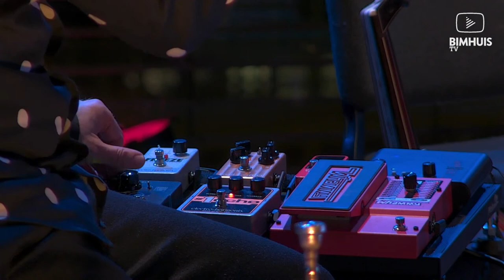BIMHUIS TV Presents: Mehmet Polat Trio feat Gijs Levelt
Join the livestream! Spectacular new approach of the ud, the Arabic lute, in a dynamic jazz setting.

Gijs Levelt trumpet, Mehmet Polat ud, Daniel van Huffelen double bass, Joan Terol Amigo drums

Mehmet Polat uses a traditional Arabic instrument to bring together a world of styles, in a line-up with double bass and drums. The result is a tight and energetic sound, as can be heard on the album The Promise, which appeared earlier this year. Special guest at the BIMHUIS is Gijs Levelt, trumpeter and master of South Indian music, who’s known from Amsterdam Klezmer Band and Spinifex.

Mehmet Polat, born in Turkey and living in Amsterdam, is internationally recognized as the innovator of the ud. He increased the range of the instrument by adding two bass strings and developed a special technique for the left hand. With his roots firmly in Anatolian folk music and Ottoman classical music, Polat explores styles and traditions from all over the world in his compositions.